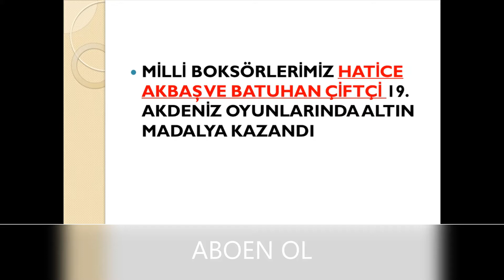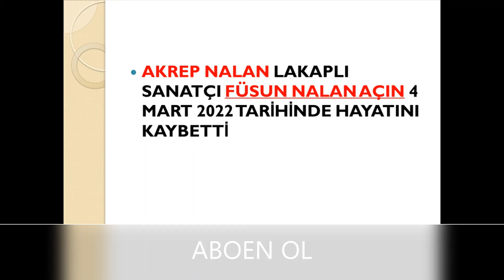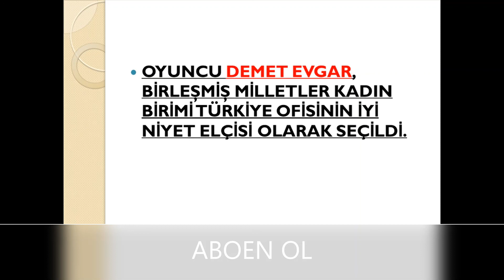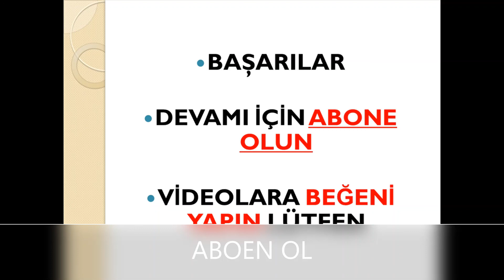KPSS GÜNCEL BİLGİLER 12 (KPSS LİSANS-ÖNLİSANS-ORTAÖĞRETİM)KPSS GÜNCEL BİLGİLER